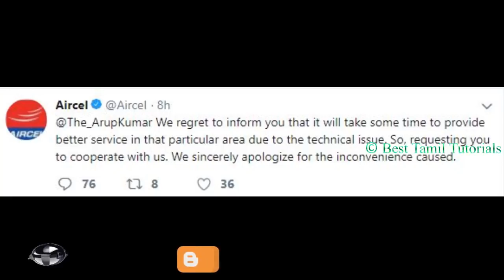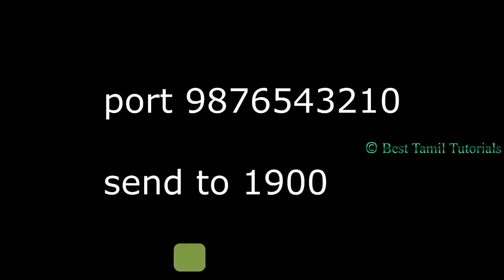AIRCEL NETWORK PROBLEM - WHAT NEXT ? - BEST TAMIL TUTORIALS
UPDATE: AIRCEL CUSTOMER CHANGE ANY OTHER NETWORK. AIRCEL NETWORK WILL CLOSE SOON.

SOME MOBILE WORKING THIS METHOD, TRY THIS METHOD

ANDROID: SETTING - MOBILE NETWORKS - NETWORK OPERATOR - SELECT AIRCEL (IF USING DUAL SIM) -
 SELECT MANUALLY - AND THEN SELECT AIRTEL. TOWER WILL WORK. AND THEN NOW PORT OUT (AS PER ABOVE VIDEO INSTRUCTIONS).

BASIC MOBILE: PHONE SETTING - NETWORK - SELECT MANUALLY - SELECT AIRTEL (TOWER WILL WORK). AND THEN, PORT YOUR NUMBER (AS PER ABOVE INSTRUCTIONS)

IF NOT WORKING ABOVE METHOD, YOUR AREA NEAR BY ANY MOBILE SHOP CHECK IT (SO MANY PERSON DOING CHANGE  NETWORK PROCESS)

UPDATE: AIRCEL சிக்னல் தடைப்பட்ட காரணம்: டவர் ஏஜென்சிக்கு வாடகை பணம் கொடுப்பதில் நிலுவை உள்ளதால் சிக்னல் வினியோகம் தடை. ஒரு வாரத்திற்குள் சரி செய்வதற்க்கான முயற்ச்சிகள் மேற்கொள்ளப்படும் – AIRCEL தென்னிந்திய தலைவர் சங்கர நாராயணன் விளக்கம்